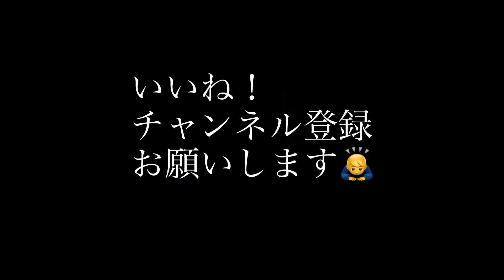【aaaa ass-t】【マインクラフト】 vol.30 マイクラで作った世界をシスマキとラジオスタイルで紹介する第2弾！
一児の父が40過ぎてYouTubeデビュー。
携帯アプリのみで編集しております。

前回に続きマイクラゲーム実況。ゲーム実況ではないですね。
今回は猫の仙も参加して、半分くらいゲームと関係ない事話してます。

僕のバンド音源です。